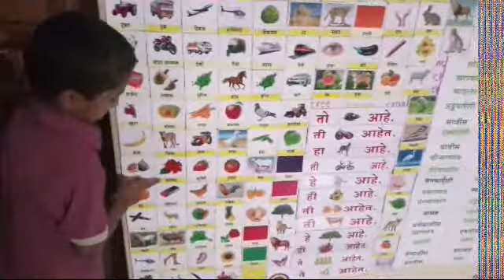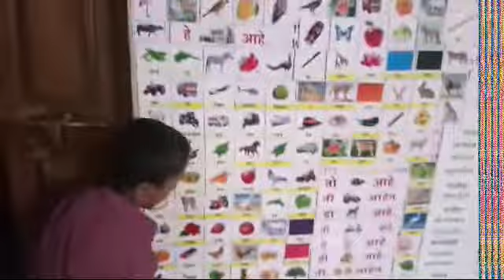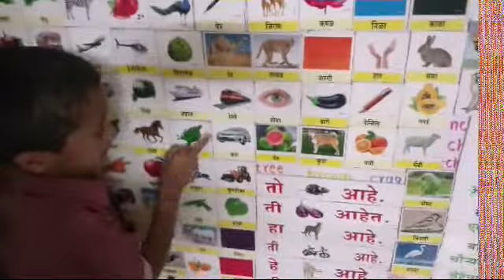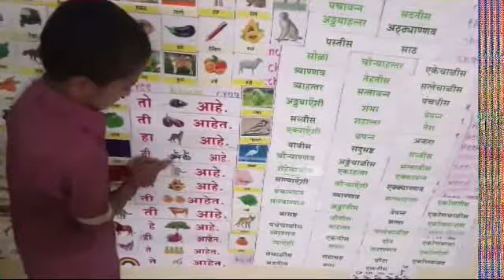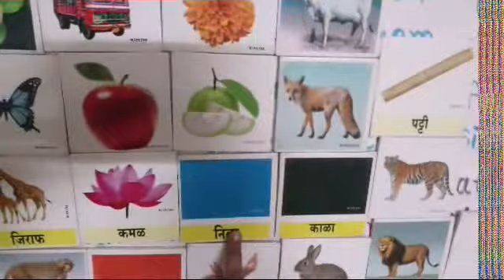मराठी चित्र पाहून सांगतात इंग्रजीत स्पेलिंगसह.......